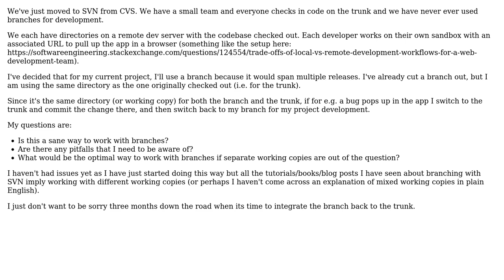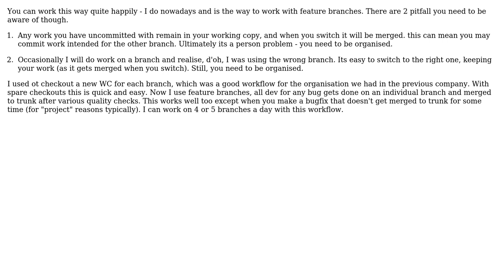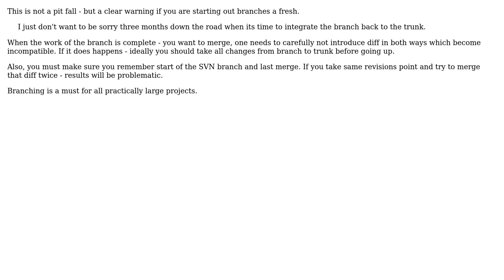Software Engineering: SVN: Working with branches using the same working copy (4 Solutions!!)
Software Engineering: SVN: Working with branches using the same working copy

With thanks & praise to God, and with thanks to the many people who have made this project possible! | Content (except music & images) licensed under CC BY-SA | Music | Images & others | With thanks to user Wyatt Barnett user uXuf user kevin cline user gbjbaanb user Dipan Mehta and the Stack Exchange Network Trademarks are property of their respective owners. You are responsible for your own actions.